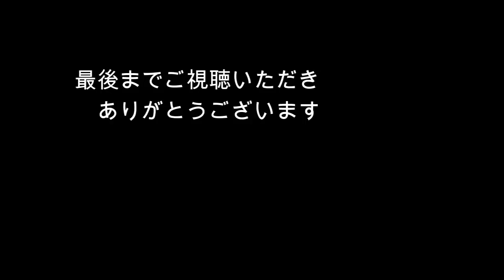本日のぬこ123【猫のお手伝い】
保護猫ウラの成長記録
小さなころから洗濯物が大好きなウラ、今でもよくお手伝いをしてくれるのですが…。
子猫の時のウラも登場。